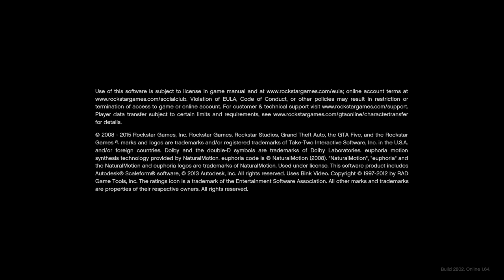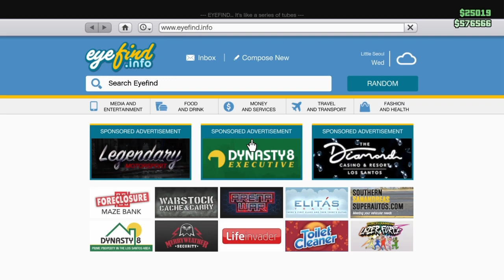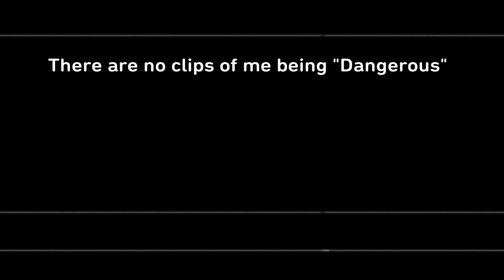GTA Meth Update Season 1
You read this?